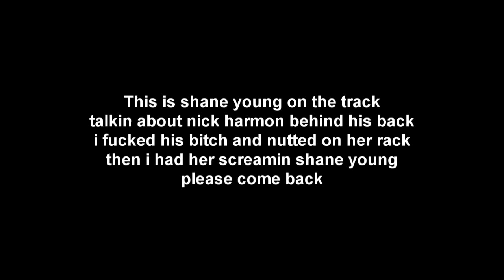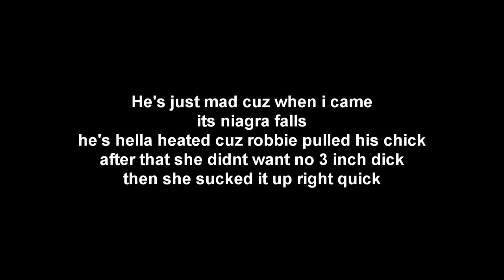nick harmon rap w/ lyrics lol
funny little rap my friends made about nick harmon. they do not think they are real rappers or anything. its a joke